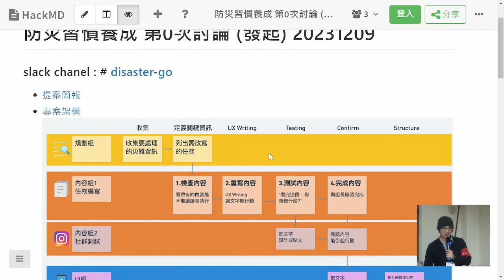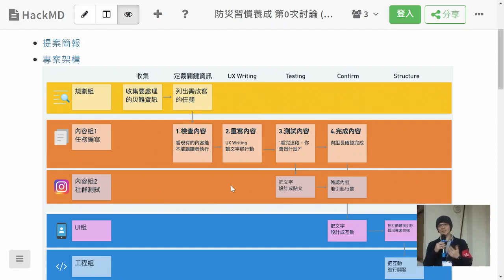g0v tw hackath59n — 成果報告 — 任務化提升台灣防災準備 : 卓致遠